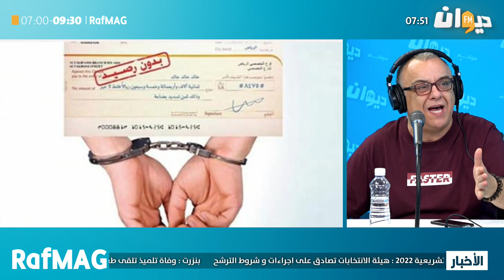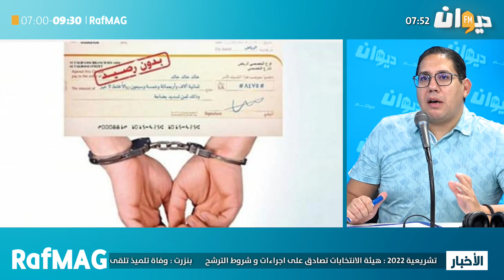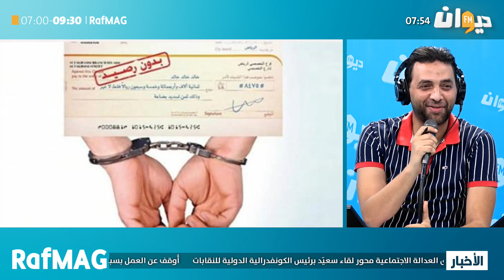Raf Mag | أكثر من 2.1 مليون شيك بدون رصيد .. فريق الراف ماڨ يعلق